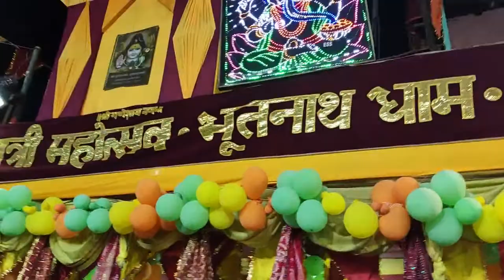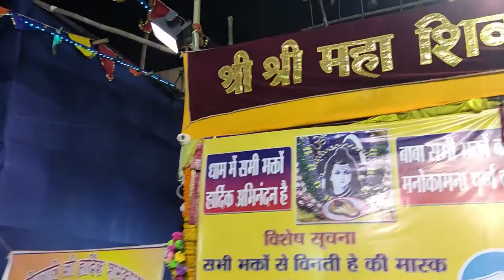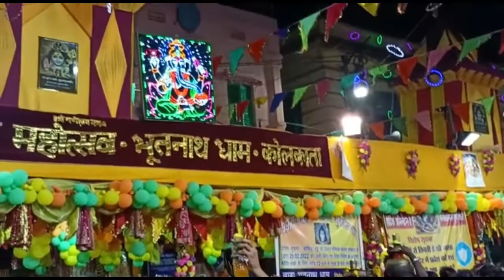BABA BHOOTNATH MANDIR KOLKATA | NIMTALA GHAT | 300 YEARS OLD SHIV TEMPLE | भूतनाथ मंदिर कोलकाता